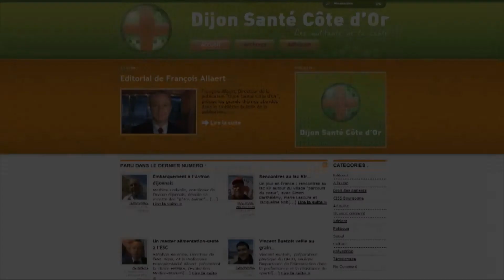Aurelia Jourdan, pas de regime pour une dieteticienne